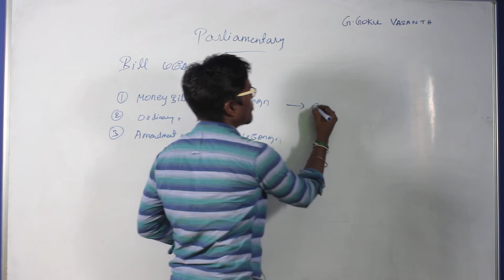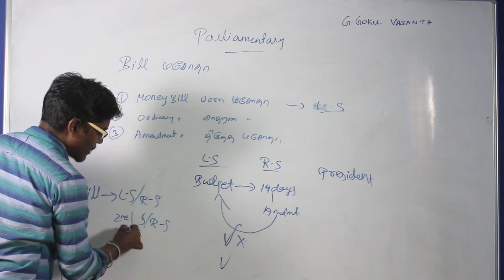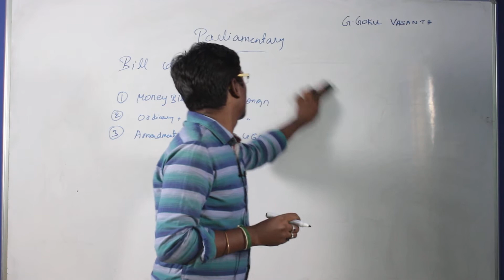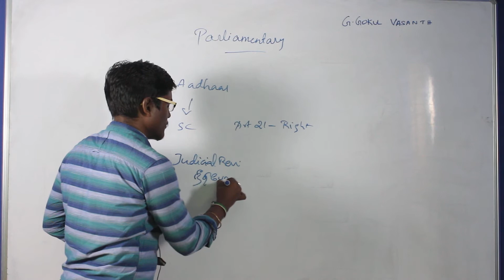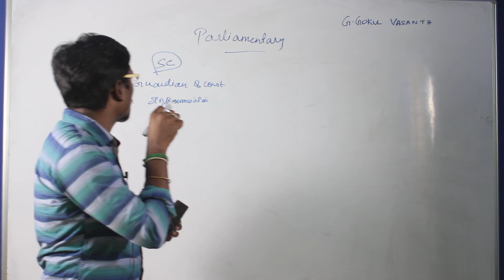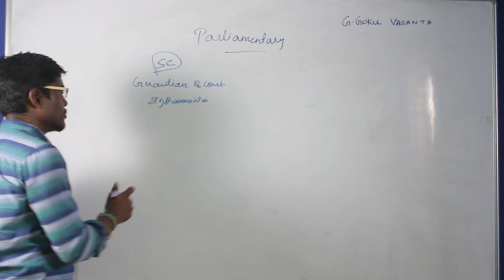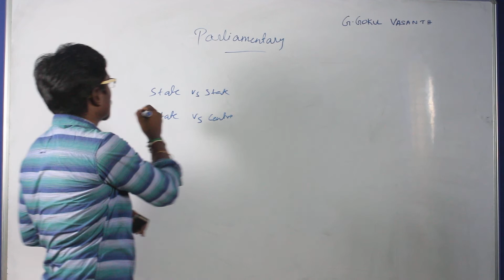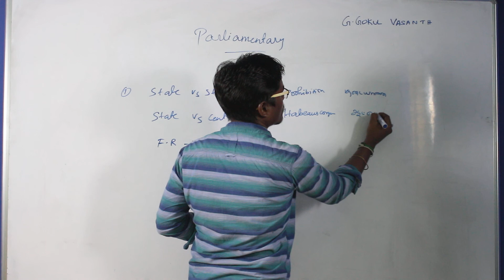G. Gokul Vasanth | Parliament | Part 2